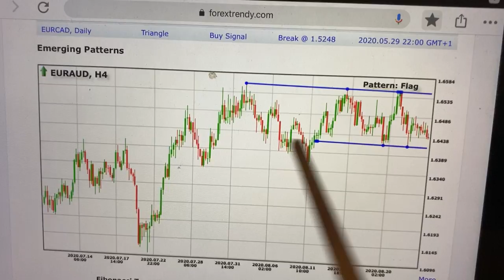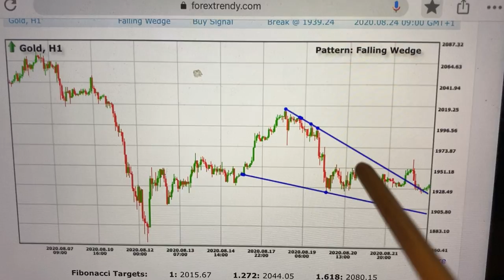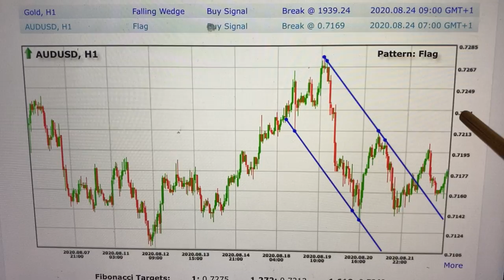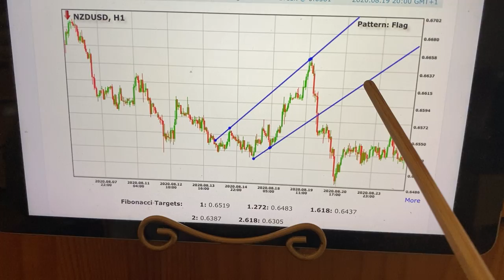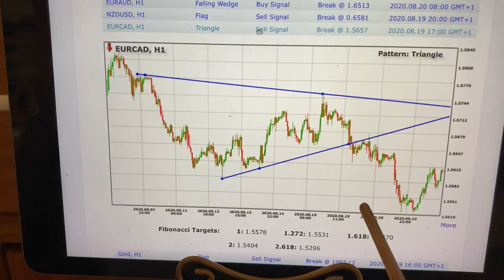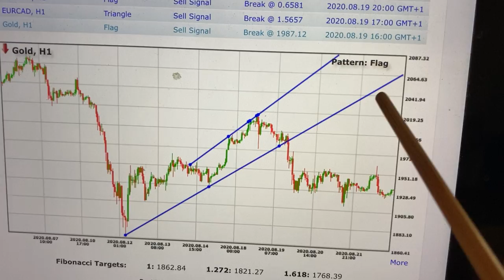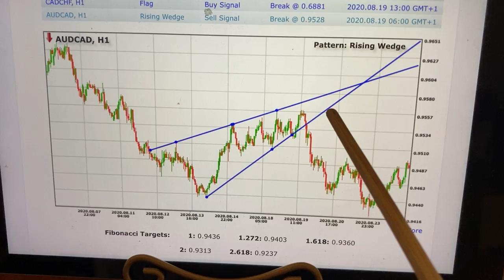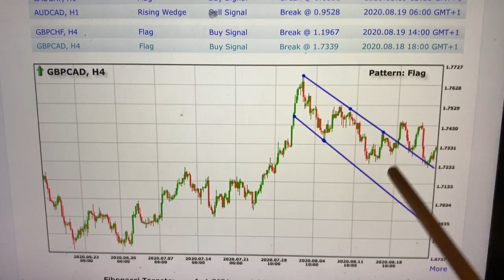FOREX TRENDY SCANNER ONLINE FOR EASY FOREX TREND TRADING